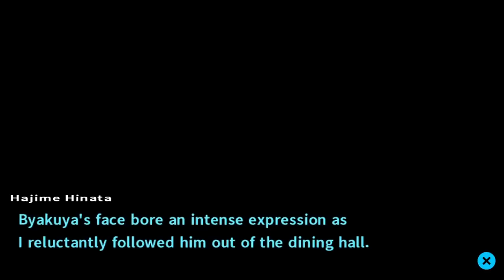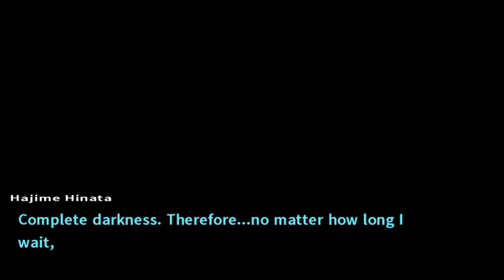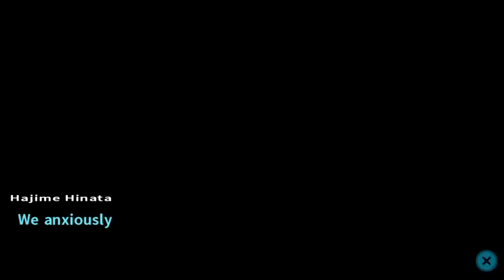Ultimate Surprise Party - 7 - Let's Play Danganronpa 2: Goodbye Despair (Blind)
Hello Meister's welcome back to Let's Play Danganronpa 2: Goodbye Despair. Today we have an awesome party!

Danganronpa 2 Goodbye Despair is:

 - Developed by Spike Chunsoft
 - Published by Nis America